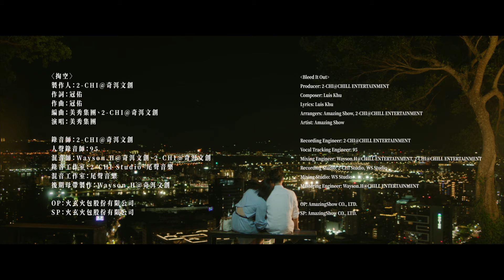【還錢】電影主題曲〈掏空〉✕ 美秀集團 Amazing Show－完整版MV｜ 2.8新年發大財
美秀集團 為龍年賀歲最強動作喜劇【還錢】創作全新主題曲〈掏空〉
電影主題曲MV看起來❗
新的一年「將積藏內心深處的泥淖掏空，將血液裡蠢動的渴望全部釋放。」
把被偷走的～財富自由～浪漫愛情～
美好夢想～幸福生活～通通還給我！🎵
——♬〈掏空 Bleed It Out〉♬——
製作人 Producer｜2-CHl @奇洱文創 CHILL ENTERTAINMENT
作詞 Lyrics｜冠佑 Luis Khu
作曲 Composer｜冠佑 Luis Khu
編曲 Arrangers｜美秀集團 Amazing Show、2-CHI @奇洱文創 CHILL ENTERTAINMENT
演出 Artist｜美秀集團 Amazing Show
錄音師 Recording Engineer｜2-CHI @奇洱文創 CHILL ENTERTAINMENT
人聲錄音師 Vocal Tracking Engineer｜95
混音師 Mixing Engineer｜Wayson.H @奇洱文創 CHILL ENTERTAINMENT、2-CHI @奇洱文創
CHILL ENTERTAINMENT
錄音工作室 Recording Studio｜2-CHI Studio、尾聲音樂 WS Studio
混音工作室 Mixing Studio｜尾聲音樂 WS Studio
後期母帶製作 Mastering｜Wayson.H @奇洱文創
OP｜火玄火包股份有限公司AmazingShow CO, LTD
SP｜火玄火包股份有限公司AmazingShow CO, LTD

【還錢】2月8日 (週四) 新年發大財